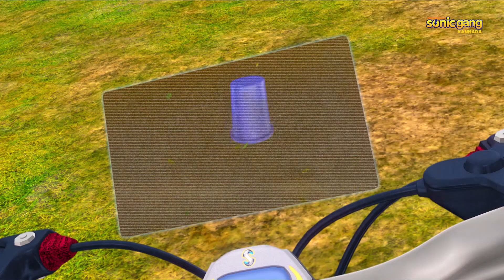ಶಿವ ಟ್ವಿಸ್ಟರ್ ಕಳ್ಳ ಭಾಗ 1 | Shiva Twister Thief Part 1